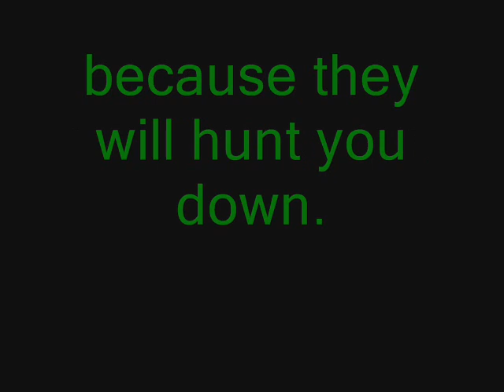Werek SERIES Trailer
I've decided to make a mini series called Werek. Here's a trailer for it! To see the new channel of it go